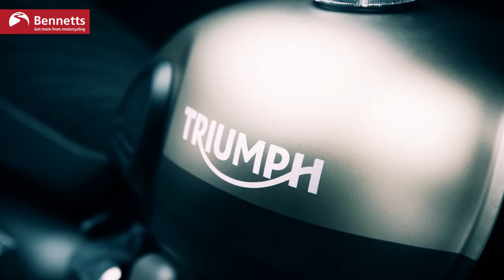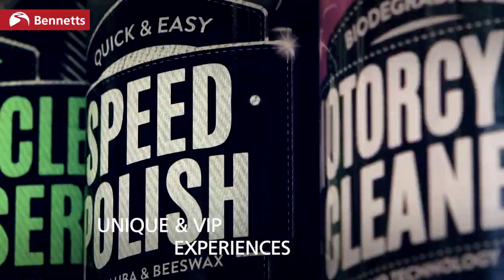NEW Triumph Street Scrambler Range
Triumph has revealed the 2021-spec 900cc Street Scrambler range including a new Sandstorm Edition.

In line with other members of the Bonneville family, the 2021 Street Scrambler gets modifications to meet Euro 5 emissions limits, but Triumph has also taken the opportunity to apply visual improvements to a bike that’s proved remarkably popular since its launch in 2017. More than 13,700 Street Scramblers have found buyers since then, with the model’s customisability clearly forming a large part of the appeal, with 120 optional accessories on offer and some 80% of customers opting to add extras when placing their order.

For exclusive offers on a massive range of bike kit and events,

LET’S CONNECT!